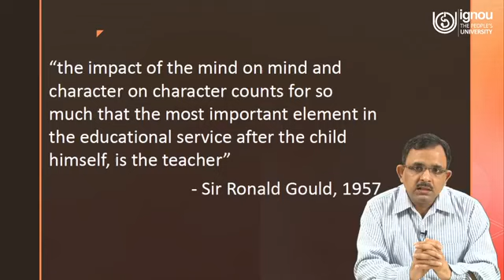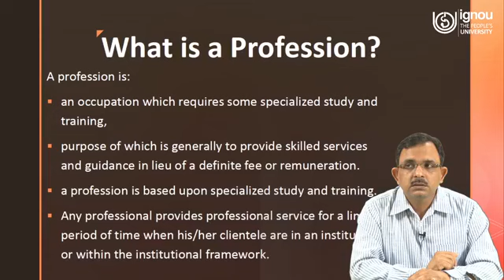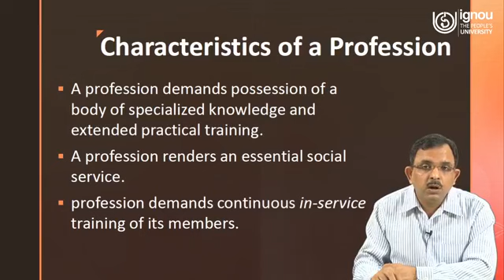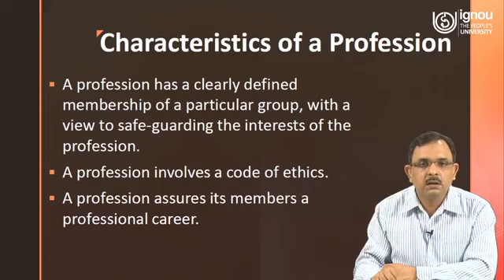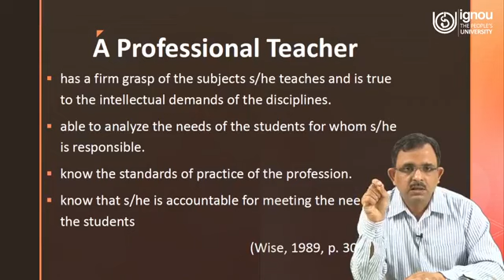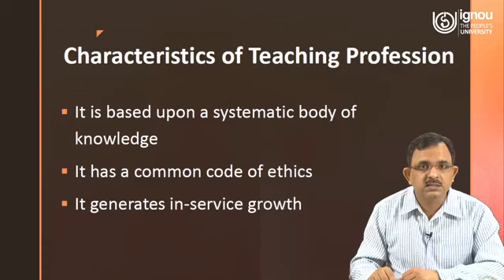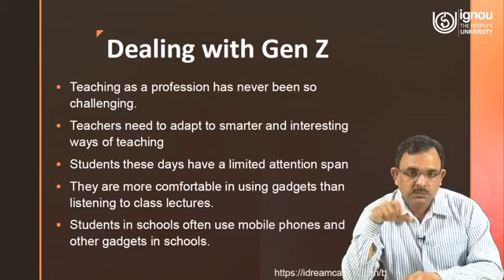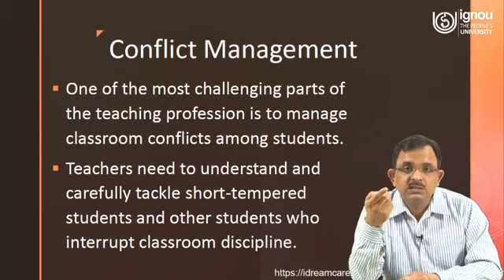Teaching as a Profession | for B.Ed. Students | Dr. Gaurav Singh | IGNOU | New Delhi, INDIA